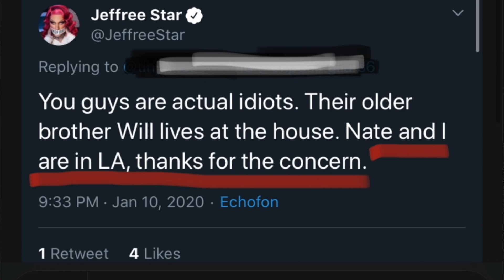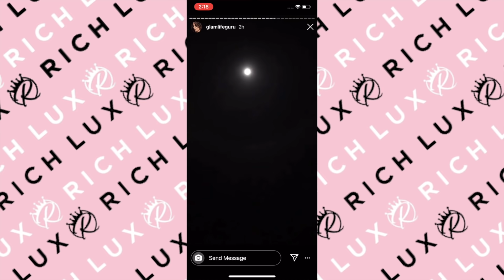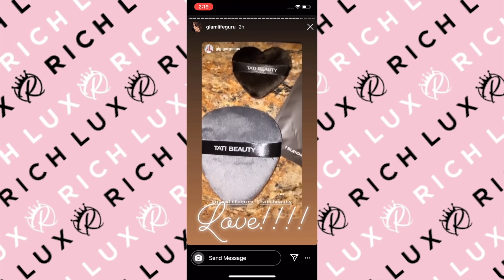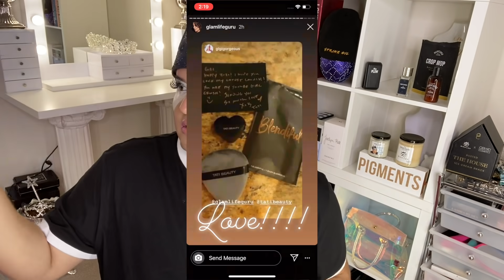JEFFREE STAR BREAKS SILENCE TATI BEAUTY UPDATE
Jeffree Star WE BROKE UP AND TATI BEAUTY UPDATE